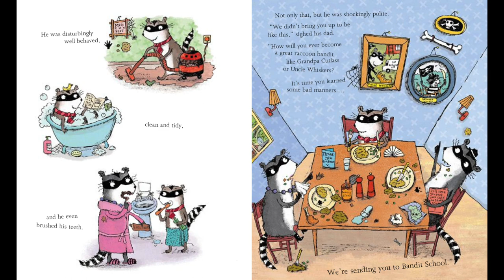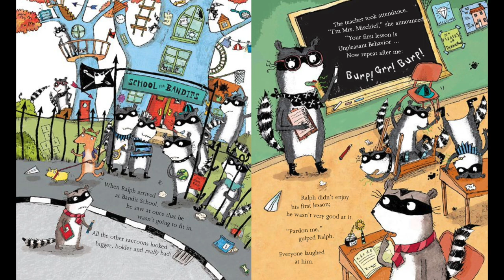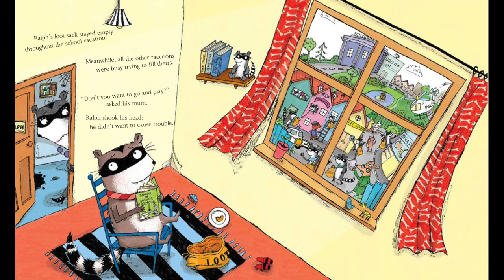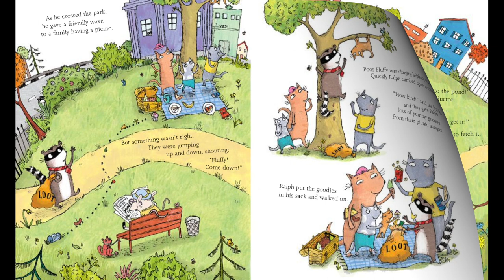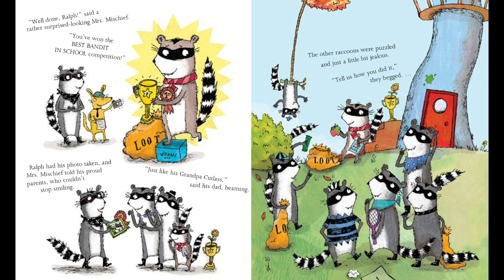"School for Bandits" by Hannah Shaw : Read-Along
This is a video read-along of the book "School for Bandits" by Hannah Shaw.

Support the author by purchasing their book